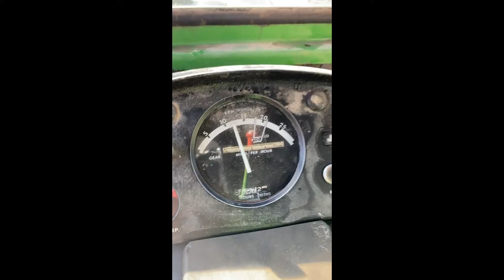1974 JOHN DEERE 7520 For Sale